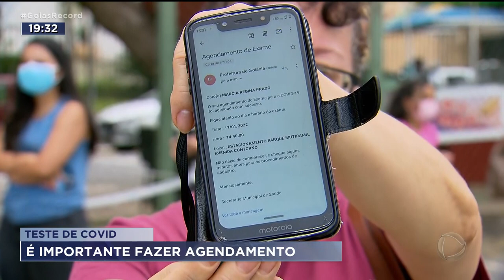TESTE DE COVID: É IMPORTANTE FAZER AGENDAMENTO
ALÉM DE DETECTAR CASOS POSITIVOS DA COVID, A TESTAGEM EM MASSA AJUDA AS PREFEITURAS A PLANEJAR O COMBATE AO CORONAVÍRUS.